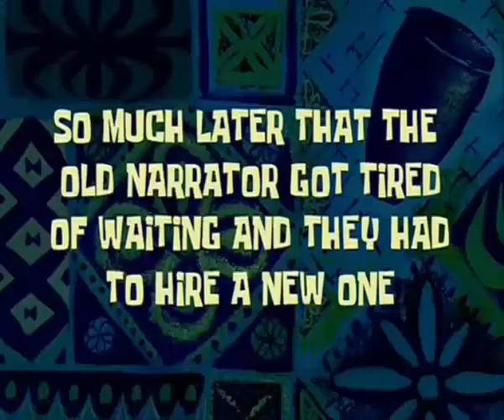Fishing Planet- Bowfin Fishin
I Hope You guys like this lets hit 5 likes for another one fishing planet vid
And i am planning on making a record a video when im playing on a snowmobile